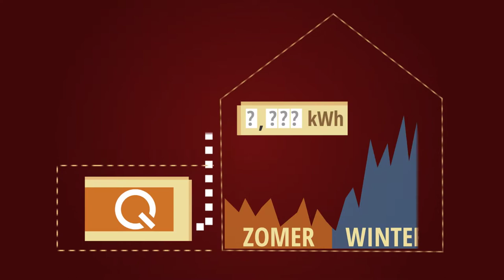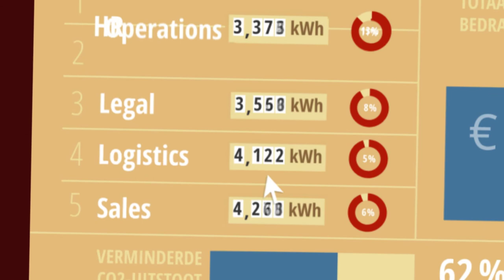Duurzaam in 3 minuten | De Energy Battle van Qurrent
Veel bedrijven hebben moeite hun medewerkers te enthousiasmeren voor het thema duurzaamheid. Dat geldt al helemaal voor energiebesparing. Met de Energy Battle heeft Qurrent daar een nagelbijtend spannend concept voor. Hoe werkt dat?